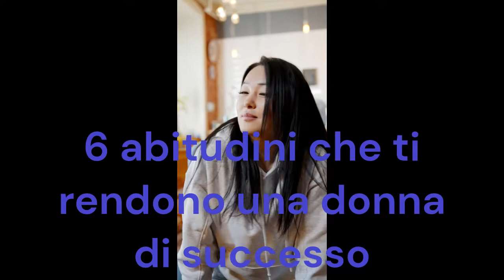6 abitudini che ti faranno diventare una donna di successo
6 abitudini che ti faranno diventare una donna di successo